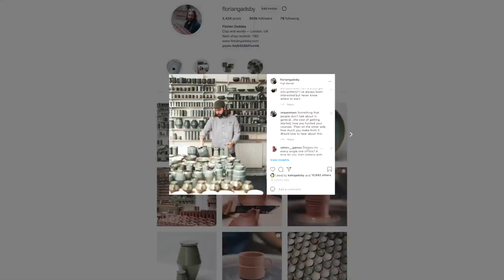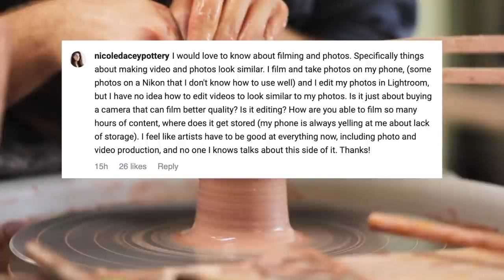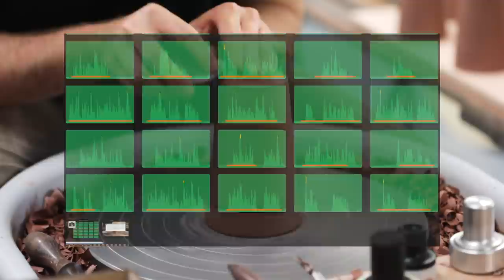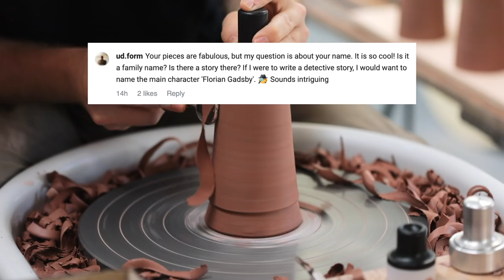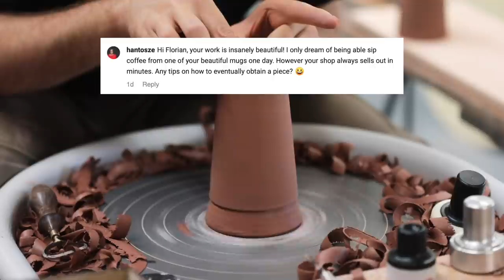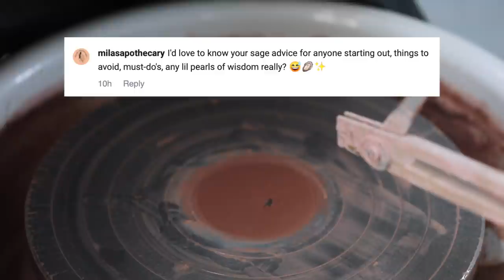100,000 Subscriber Q&A Special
Thank you all so much, what a surreal milestone. To mark the occasion, here's a different kind of video this week, a simple Q&A, responding to questions left on my Instagram. I'll leave timestamps to each question below. Let me know too if this is something you'd like to see more of in the future.

Questions:
0:35 - "How do you find time to make your work and maintain two very active social platforms? Do you have studio assistants?"

1:58 - "Would you like to/do you think you will take on apprentices in the future?"

3:49 - "Do you feel lonely since you work alone?"

4:42 - "How do you film? Is it all about buying a camera that can film better quality? Is it editing? How are you able to film so many hours of content?"

7:31 - "Do you get bored with the exact repetition.. or is it meditative?"

8:31 - "How do you approach the narration of your videos? Do you improvise it mainly?"

9:04 - "Does the business overwhelm you? Did you take classes? Have a mentor? Figure it out on your own?"

10:22 - "Is there a final goal to this journey of yours in the pottery world? A price point that you wish to get or a sum of pots you wish to sell?"

11:17 - "How do you take care of your body, specifically back and neck?"

12:41 - "Your name, is it a family name? Is there a story there?"

13:22 - "How do you balance between a pressure to produce a certain amount of pieces, (to earn money) and still being creative and free artist?"

14:23 - "Compare between social medias, (Instagram, YouTube, Facebook, TikTok), which ones do you consider the most suitable for one who wants to start a pottery career?"

17:43 - "Did you plan to go this big when you started? Is success a scary thing? Did commitment nurture your love of ceramics?"

20:10 - "What's your favourite thing to listen to while you work?"

21:04 - "What are your views on art vs crafts? Do you consider yourself an artist or craftsman?

22:13 - "How did you make the transition into selling for profit? Did you do in-person craft fairs? Do you remember how you felt making your first sale?

23:45 - "Do you have any tips to obtain your pots?"

25:34 - "Do you have any tips for someone starting out? Things to avoid? Must do's, any little pearls of wisdom?"

28:08 - "Do you use your own pottery in your kitchen?"